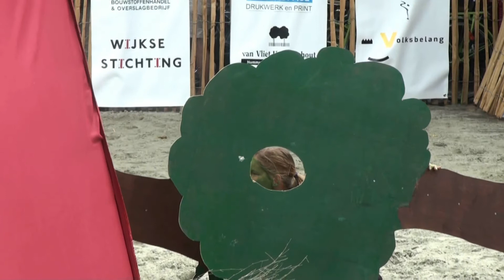Wolfger de held van Dorestad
Toneelstuk op de Markt in Wijk bij duurstede ter gelegenheid van  "Dorestad wereldstad"  Zaterdag 26 juni 2010